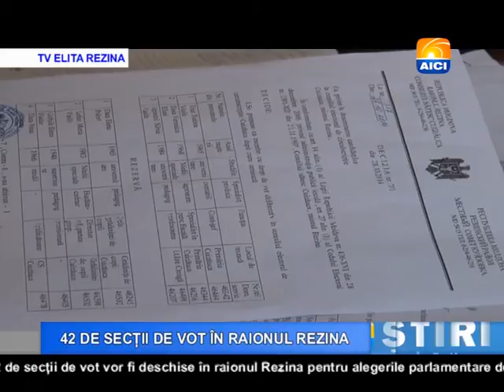AICI TV 42 DE SECȚII DE VOT ÎN RAIONUL REZINA